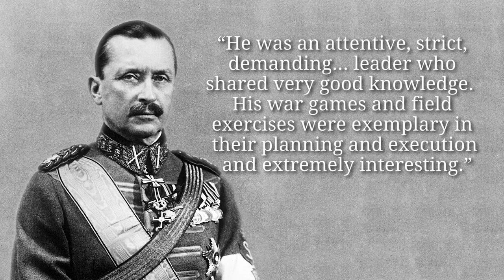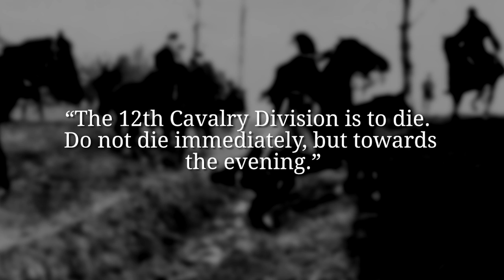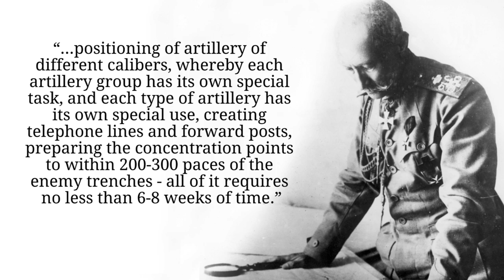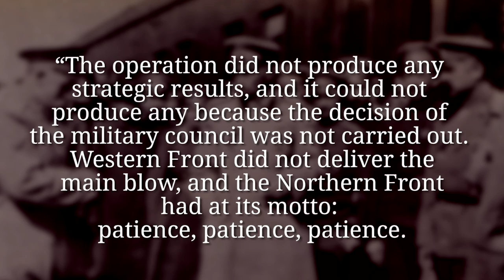Russia's Finest General - Aleksei Brusilov I WHO DID WHAT IN WW1?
Aleksei Brusilov was the mastermind of Russia's finest moment in World War 1: The Brusilov Offensive. Although it didn't achieve it's planned objective, it broke the back of the Austro-Hungarian Army. The life of Aleksei Brusilov was an interesting one between the cultures and even after Imperial Russia was gone, his career was not over.

The Team responsible for THE GREAT WAR is even bigger:

- CREDITS -
Presented by : Indiana Neidell
Written by: Indiana Neidell
Director: Toni Steller & Florian Wittig
Director of Photography: Toni Steller
Sound: Toni Steller
Sound Design: Marc Glücks
Editing: Toni Steller
Research by: Indiana Neidell
Fact checking: Markus Linke

Author: Indiana Neidell
Visual Concept: Astrid Deinhard-Olsson
Executive Producer: Spartacus Olsson
Producer: Toni Steller & Florian Wittig
Social Media Manager: Florian Wittig